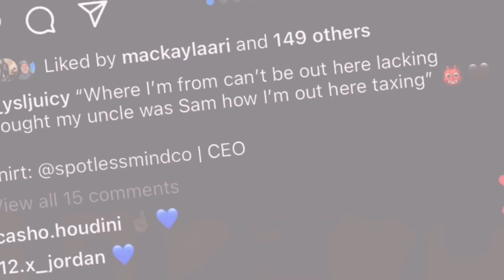FLIRTING WITH MY GIRLFRIEND’S FRIEND *LOYALTY TEST* (GONE WRONG) 😳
welcome to the MD FAMILY🔥.
if you watched this video, don’t forget to like! comment!
we have so much in store for you guys & we can’t wait to show you all! we love y’all! thanks for all the love & support!🖤

OUR BUSINESS PAGE:
@spotlessmindco on Instagram🖤 get at us for your customs!🤞🏾